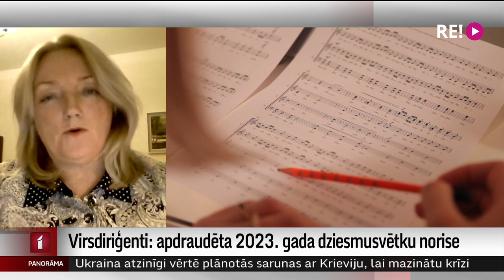Virsdiriģenti: Apdraudēta 2023. gada dziesmusvētku norise